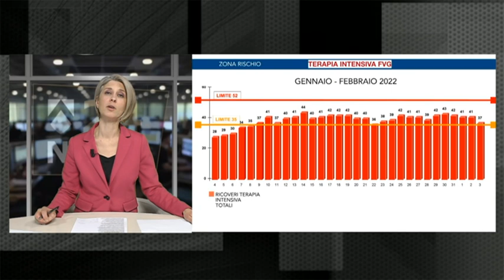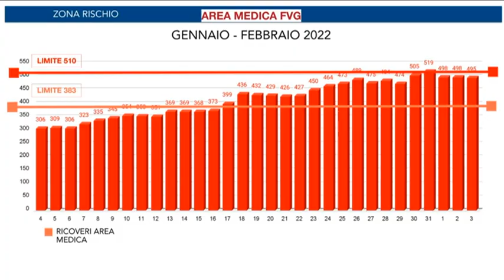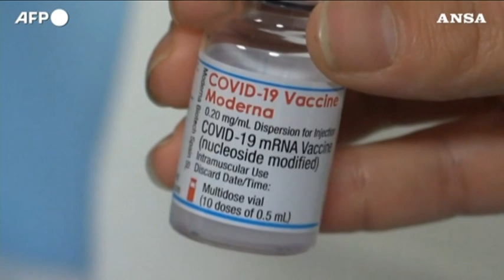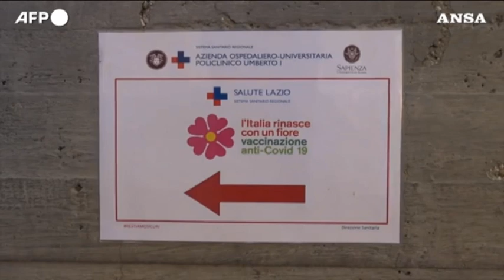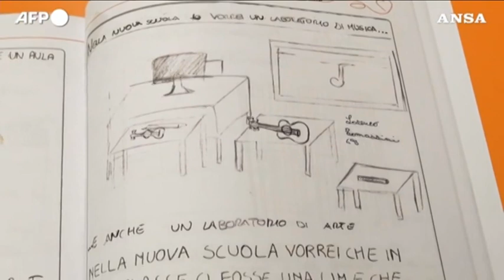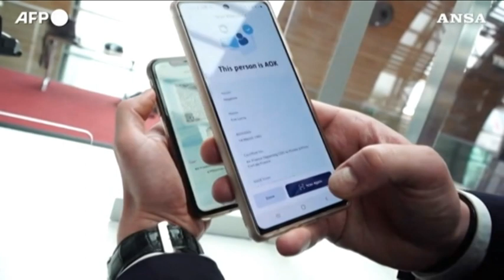TG 24 NEWS | 3 febbraio 2022 | ore 16